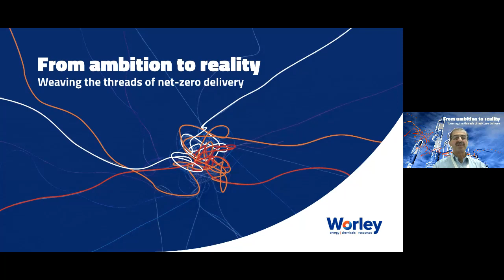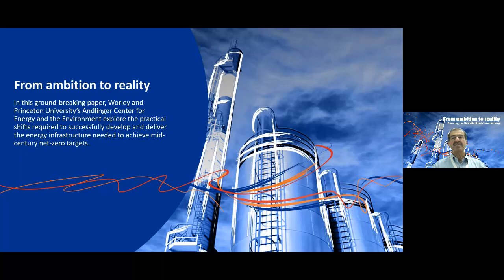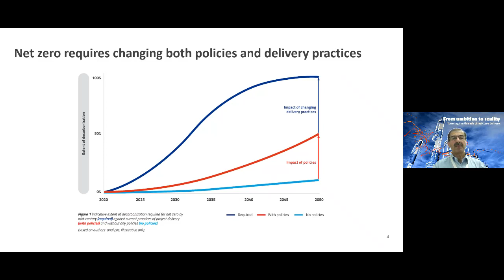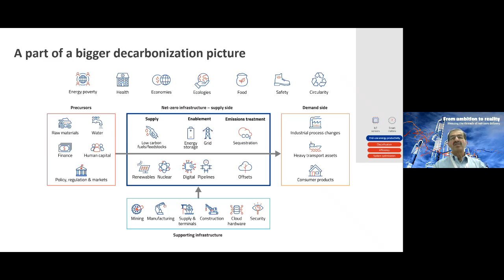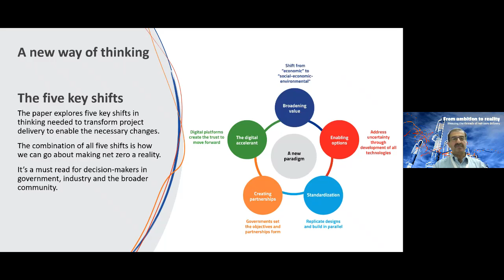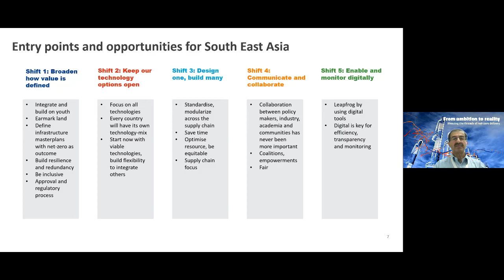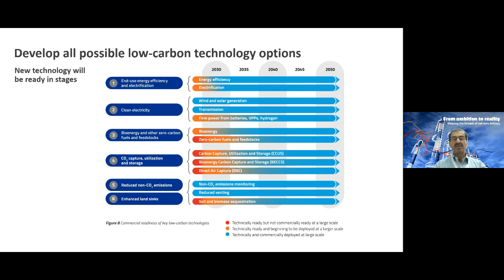Delivering Infrastructure to Meet Net-zero Scenario by Mr Vasant Malhotra (Worley)